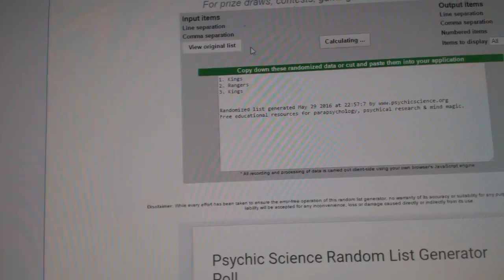C&C #6104 Multi Random